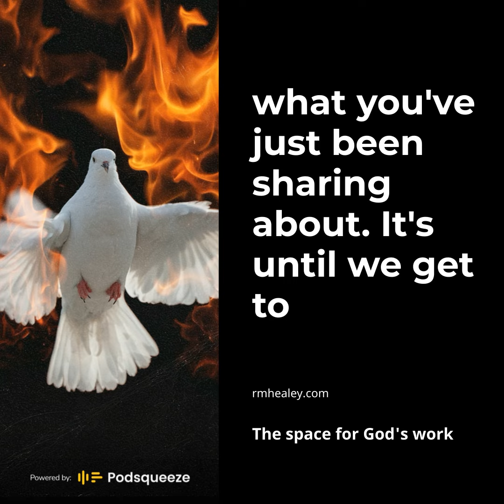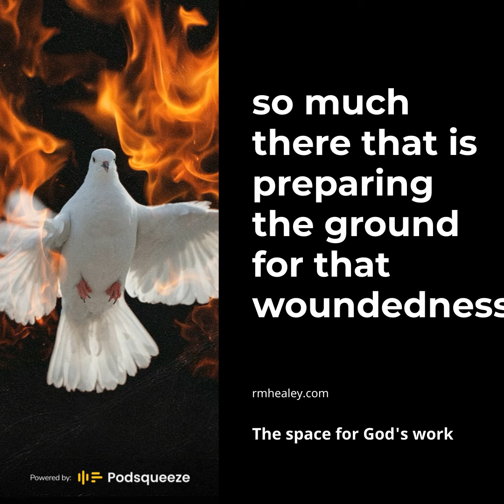Pentecost Vigil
Pentecost Extended Vigil Mass with the Ingleburn Neo-Catechumenal Way community at Holy Family Catholic Church, Ingleburn with Fr Richard Healey